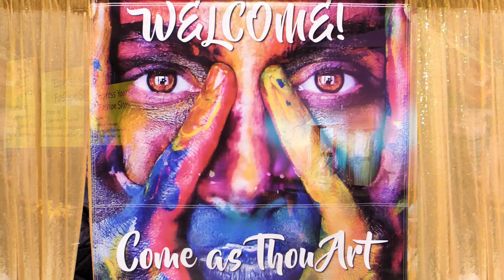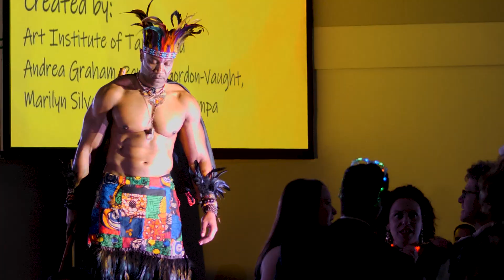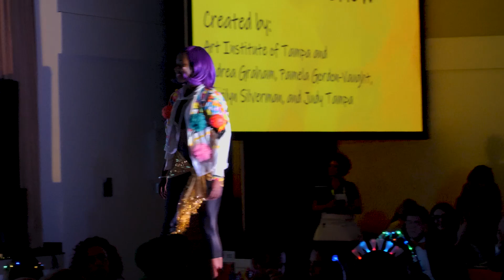"Come as Thou Art" - Fashion Show - Stage Works 13th Annual Gala - Tampa, Fl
"Come as Thou Art" - Fashion Show - Stage Works 13th Annual Gala in Tampa, Fl
Held at Bryan Glazer Family JCC